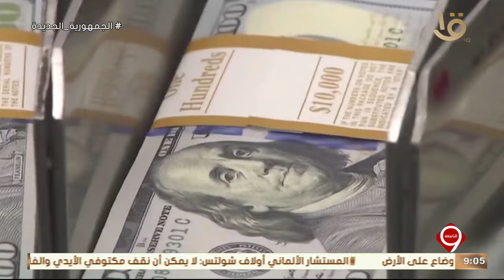نشرة التاسعة | البنك الدولي يعلن حزمة تمويلات لمصر بقيمة 6 مليارات دولار للثلاث سنوات المقبلة